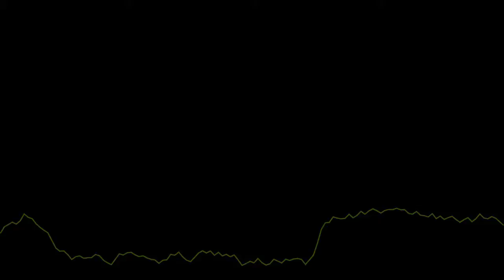Liam MacGabhann - James Connolly - read by Martin Nutty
James Connolly (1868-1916), labor leader, socialist, freedom fighter and one of the seven signatories of the 1916 declaration was executed in Kilmainham Jail on May 12, 1916. Connolly had been seriously wounded during the Rising and was unable to stand before the firing squad, instead he was tied to a chair so the sentence could be carried out. His execution was the last of the 1916 leaders in Dublin